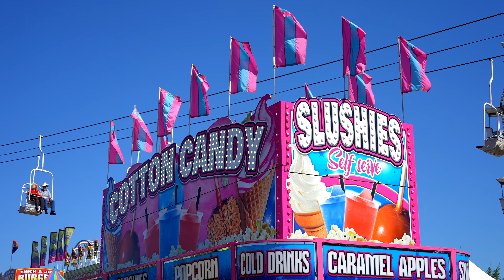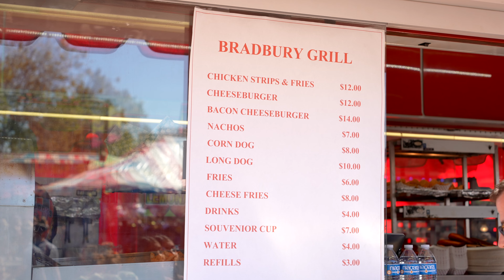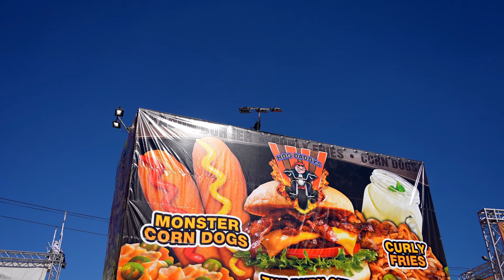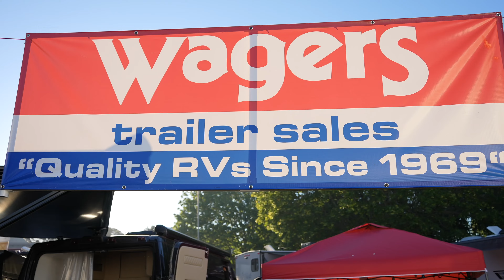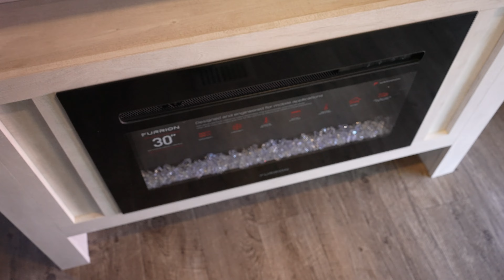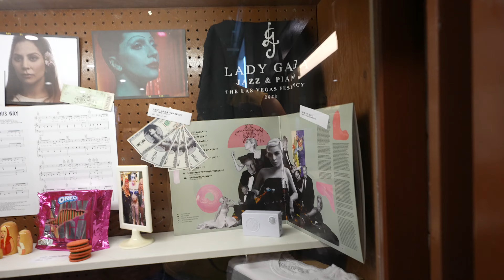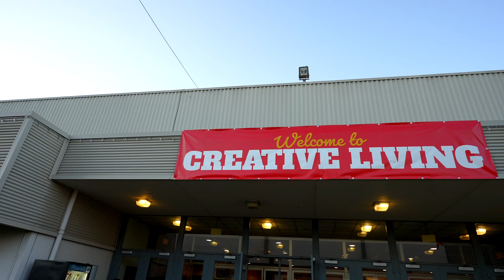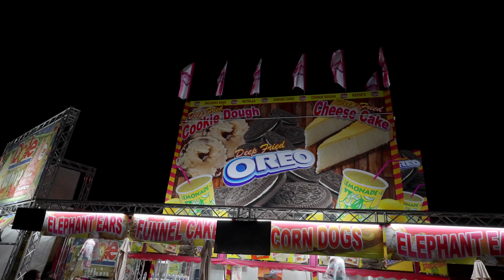Oregon State Fair 2022 in Salem, Oregon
Join me as we head to the Oregon State Fair 2022 in Salem, Oregon! I show you guys around the Oregon State Fair this year 2022! The fair will be going on from August 26 through September 5, 2022.
Adults: $12
Children:$10
Unlimited Wristbands: $60

iflip show instagram: milordentertainmentofficial

Camera Gear:
Sony A7S III
Sony FE 20mm 1.8 G Lens
Sony ZV-1